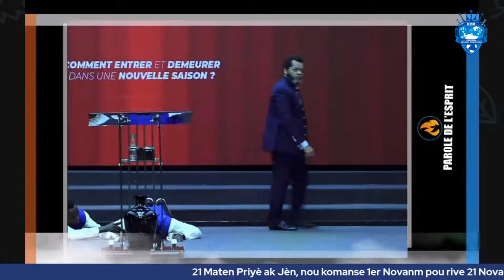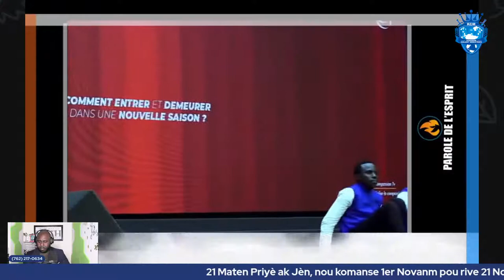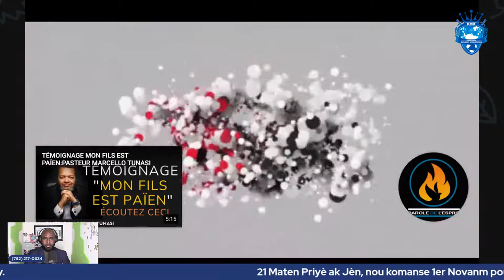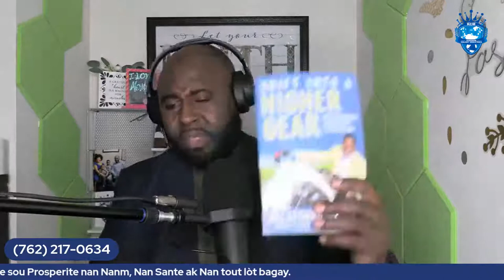#19, Byenvini nan 21 maten priyè ak motivasyon nou yo.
#19, Byenvini nan 21 maten priyè ak motivasyon nou yo. pa bliye pataje
I do not have copyright of those songs.